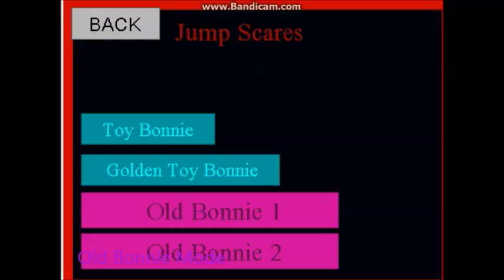One Night At Bonnie's DLC trailer!